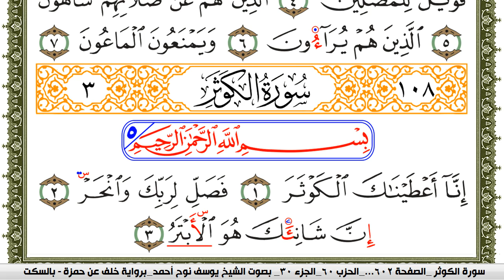سورة الكوثر مكتوبة يوسف نوح احمد برواية خلف عن حمزة بالسكت العام